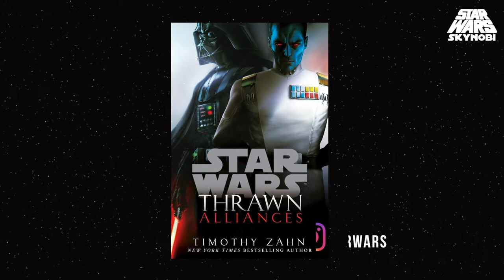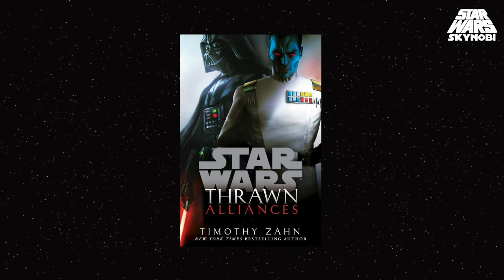Avance de 'Thrawn Alliances' por Timothy Zahn